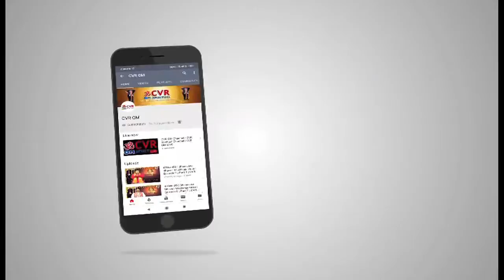రామాయణంలో రసమయ పాత్రలు l Pandithrathna Bhrama Sri Chavali Anjaneya Murthy l Ep - 3 l Part - 1 CVR OM